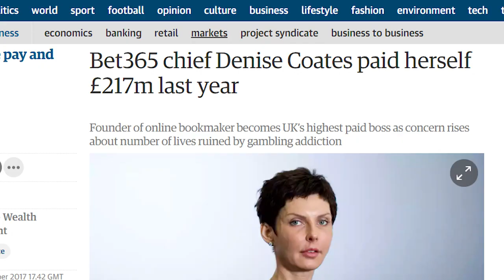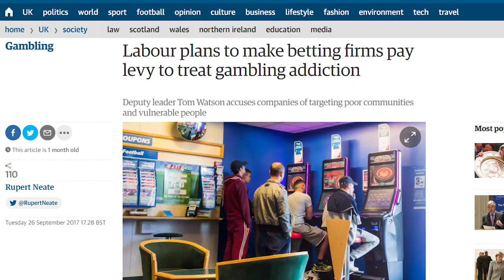We Need to Tackle Gambling Addiction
How have we got to a situation where some of the biggest companies in our economy are gambling companies?